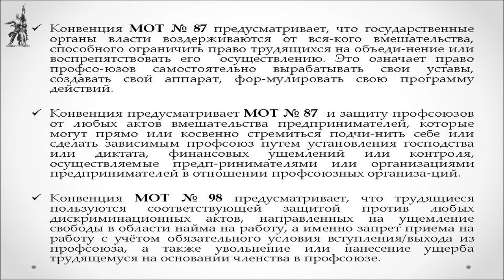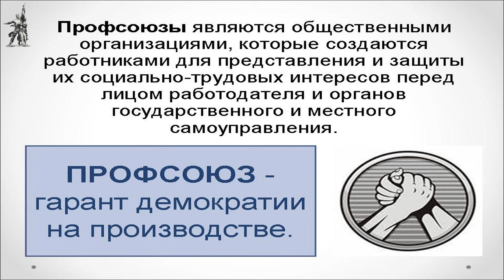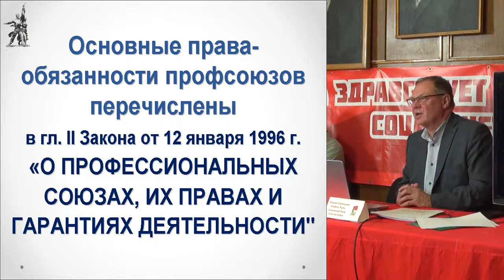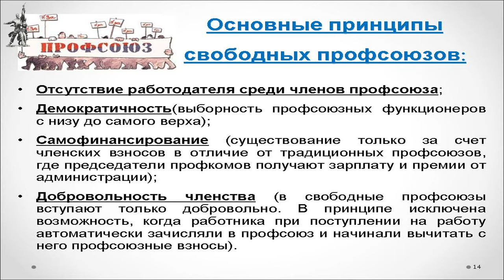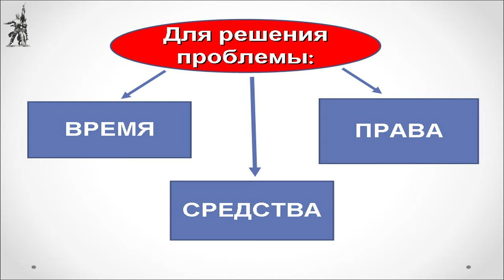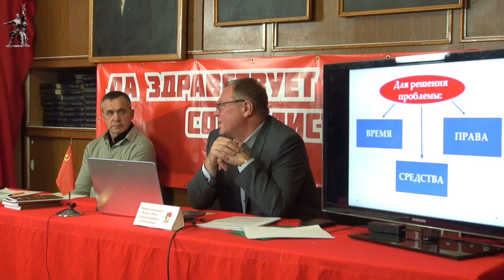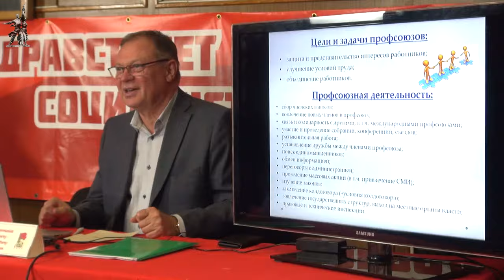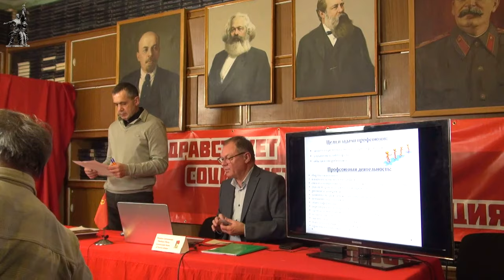Тактика применения профсоюзных методов борьбы за права трудящихся. Е.А.Куликов. 05.11.2020.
В Университете рабочих корреспондентов Фонда Рабочей Академии 5 ноября 2020 года лекцию на тему «Тактика применения профсоюзных методов борьбы за права трудящихся» прочитал Евгений Александрович Куликов, генеральный секретарь Союза профсоюзов России, г. Москва.